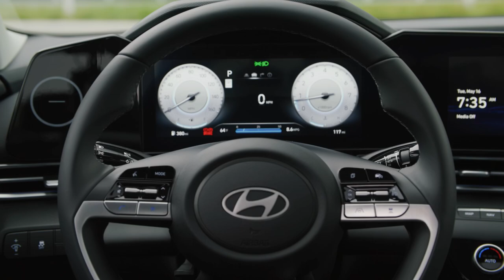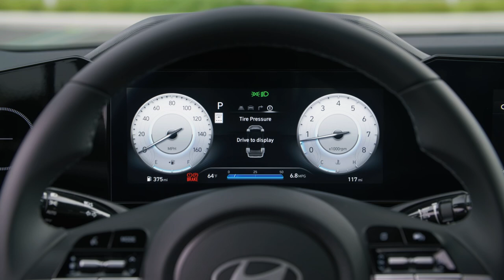2025 Hyundai Elantra Hybrid | 𝐈𝐍𝐓𝐄𝐑𝐈𝐎𝐑